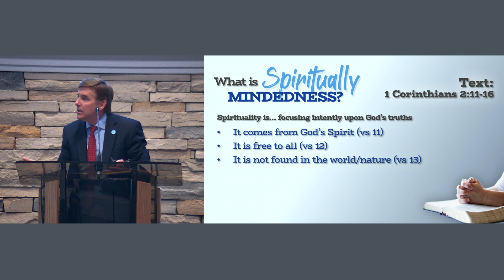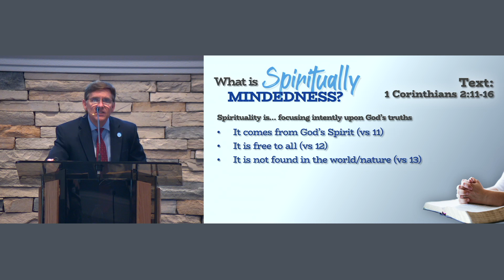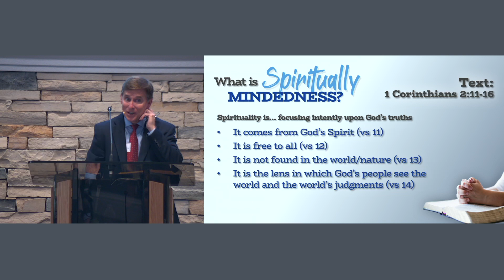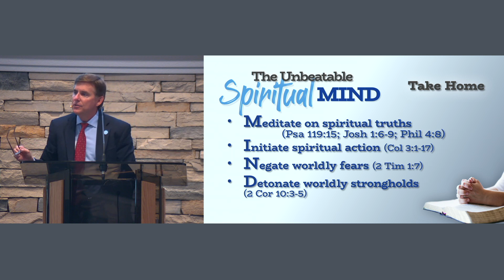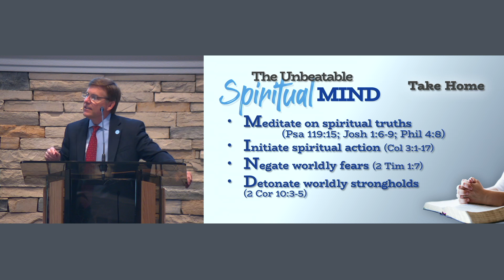I Want to Be More Spiritually Minded — Phil Robertson